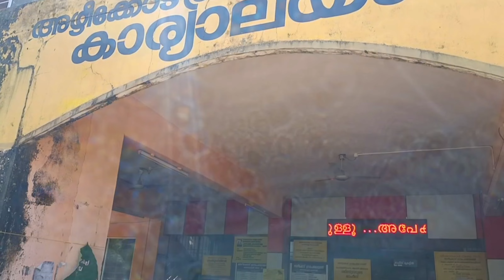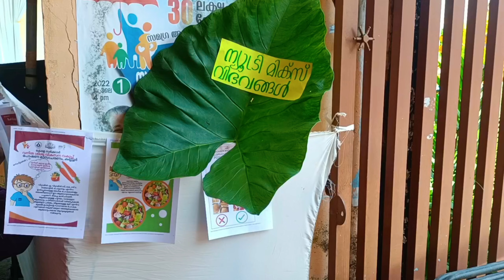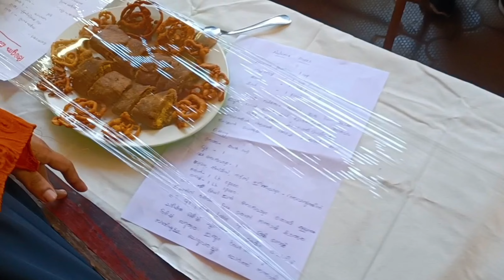പോഷണ മാസാചരണം, അഴീക്കോട് പഞ്ചായത്ത്..